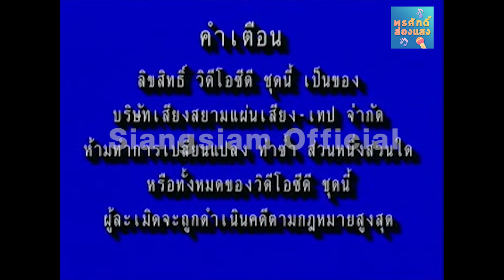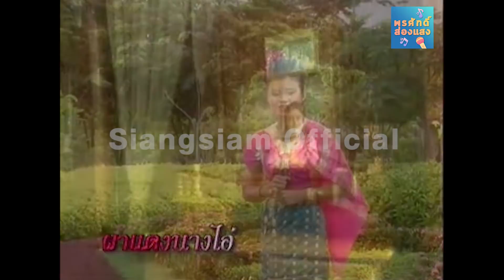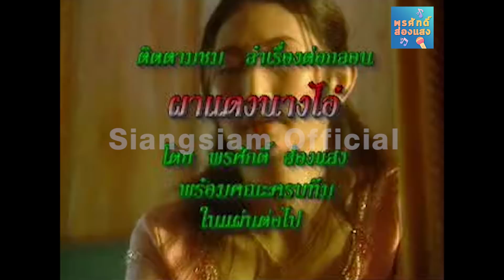ผาแดงนางไอ่ 1 (พร้อมคณะครบทีม) - พรศักดิ์ ส่องแสง